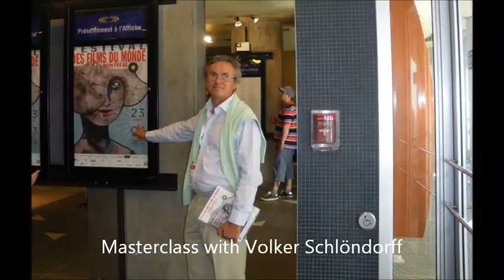Volker Schlöndorff Master Class in Montreal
The masterclass follows the screening of Volker's latest film showing at Cinema du Quartier Latin in Montreal. Serge Losique Festival Director  moderates and interviews the director.

Filmographie

1966 : Les Désarrois de l'élève Törless (Der junge Törless)
1967 : Vivre à tout prix (Mord und Totschlag)
1969 : Michaël Kohlhaas, le rebelle (Michaël Kohlhaas, der rebell)
1975 : L'Honneur perdu de Katharina Blum (Die verlorene Ehre der Katharina Blum oder: Wie Gewalt entstehen und wohin sie führen kann)
1976 : Le Coup de grâce (Der Fangschuss)
1977 : Rien que pour le plaisir, rien que pour le jeu (Nur zum Spaß, nur zum Spiel)
1978 : L'Allemagne en automne (Deutschland im Herbst)
1979 : Le Tambour (Die Blechtrommel)
1980 : Le Faussaire (Die Fälschung)
1980 : Der Kandidat
1984 : Un amour de Swann
1985 : Mort d'un commis voyageur (Death of a Salesman)
1987 : Colère en Louisiane (A Gathering of Old Men)
1990 : La Servante écarlate (The Handmaid's Tale)
1991 : The Voyager (Homo Faber)
1996 : Le Roi des aulnes (Der Unhold)
1998 : Palmetto
2000 : Les Trois Vies de Rita Vogt (Die Stille nach dem Schuß)
2004 : Le Neuvième Jour (Der neunte Tag)
2006 : L'Héroïne de Gdansk (Strajk - Die Heldin von Danzig)
2008 : Ulzhan
2012 : La Mer à l'aube (Das Meer am Morgen) (TV)